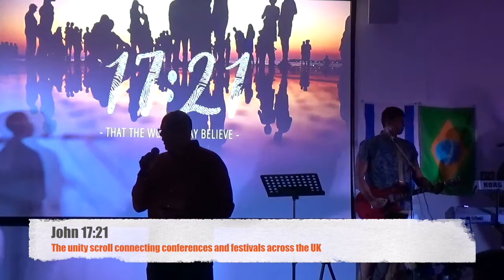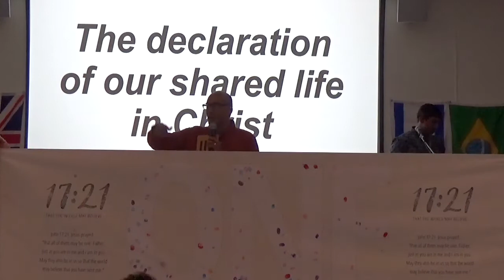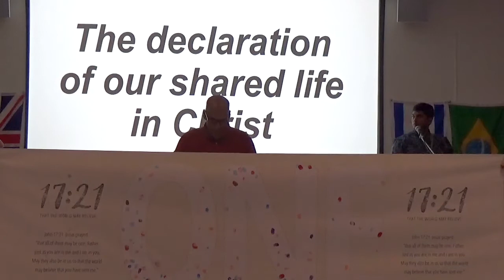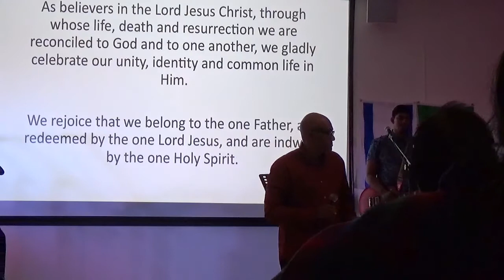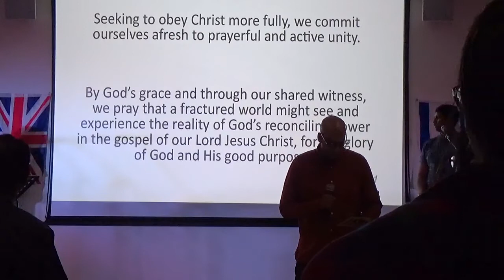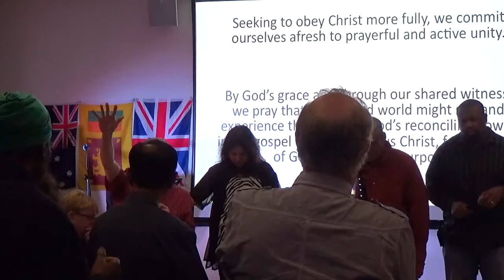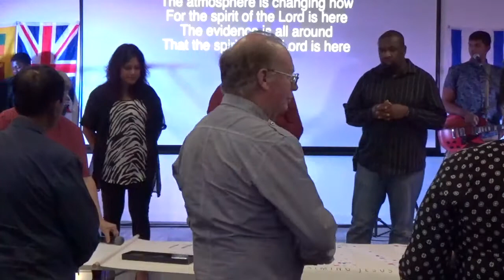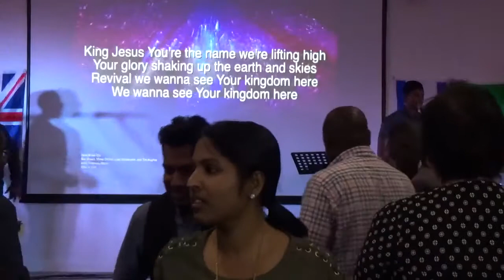The John 17:21 unity Scroll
The unity scroll connecting all the festivals and conferences in the UK